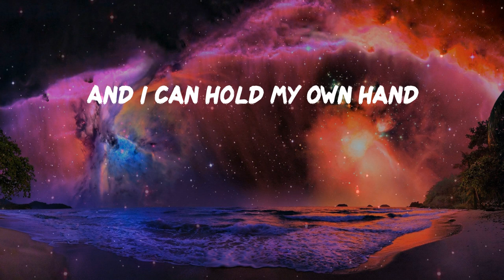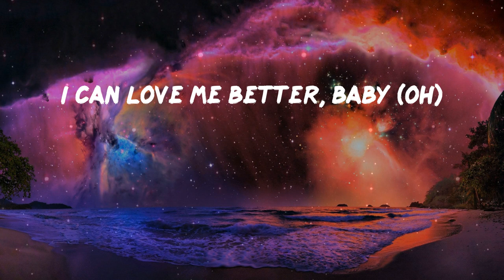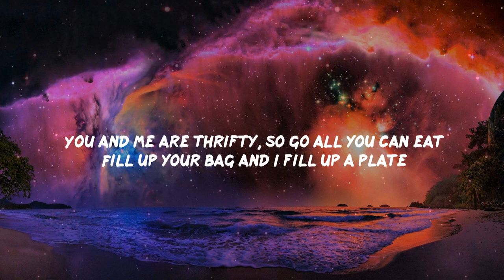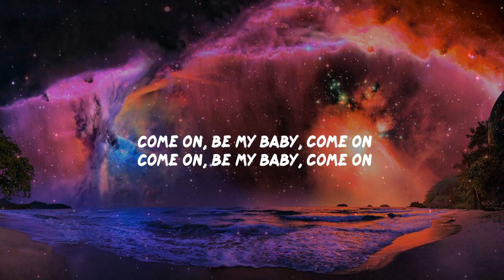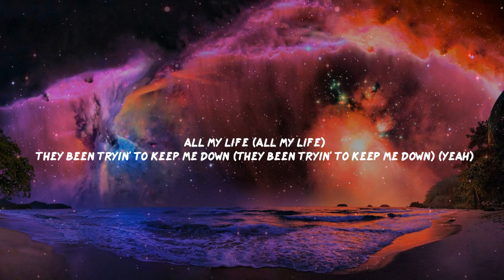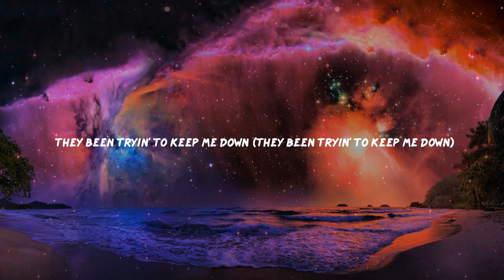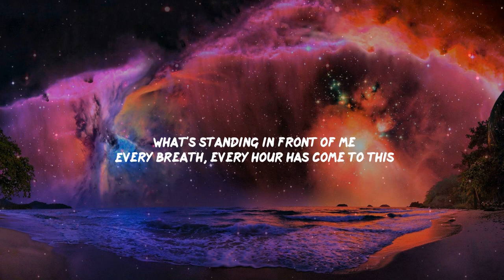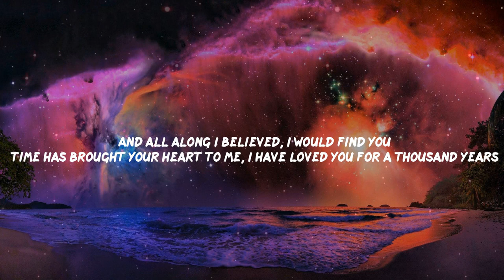Pillow Music: Flowers - Miley Cyrus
Pillow Music: Miley Cyrus - Flowers (Lyrics)

Flowers Lyrics:
Oh, I
I